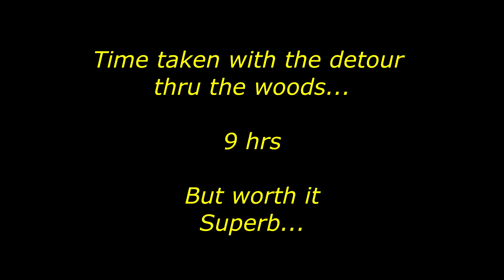Beinn a`Bheithir Via the Schoolhouse Ridge